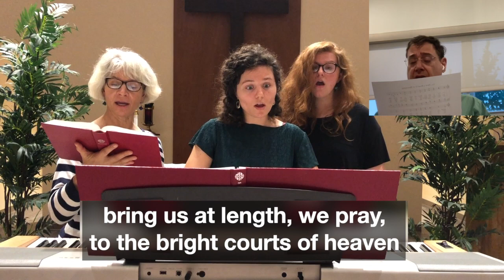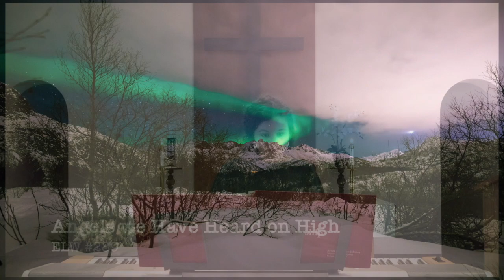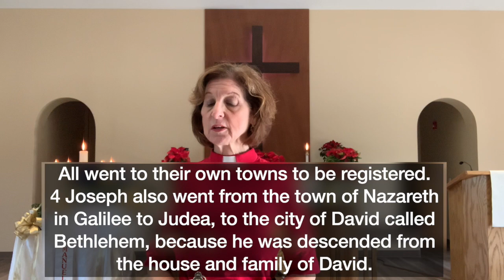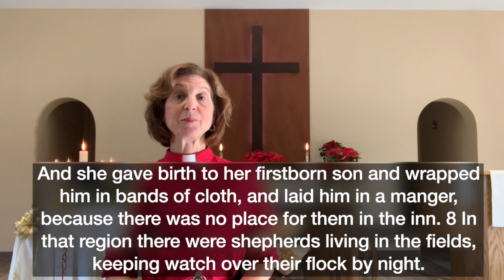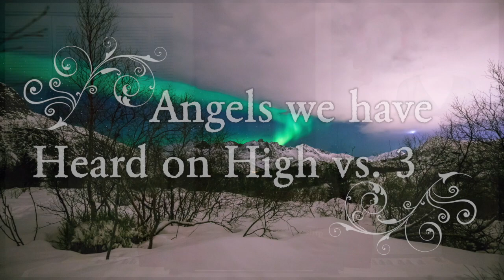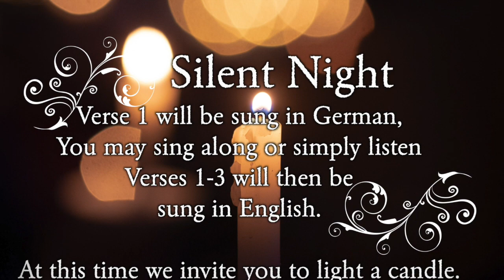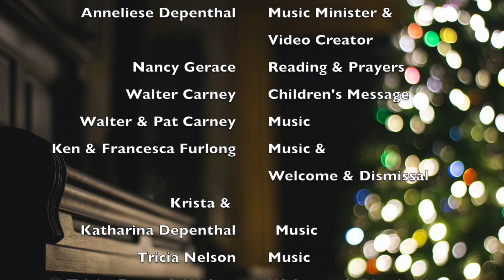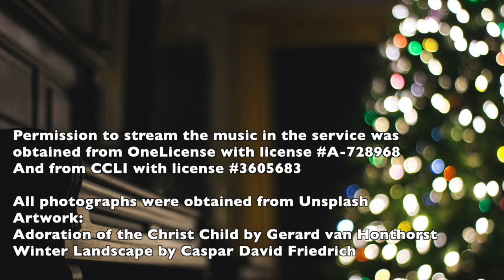Christmas Eve Worship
This video is about Christmas Eve